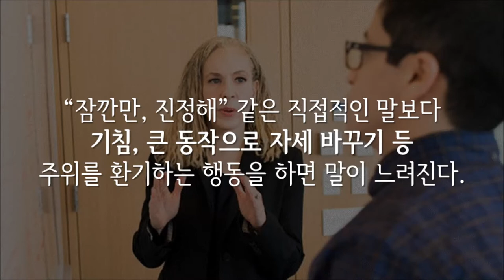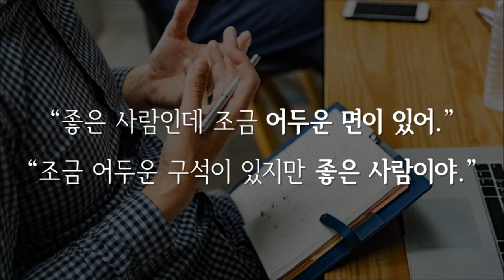말 한 마디, 행동 하나로 상대방 마음 꿰뚫는 팁7